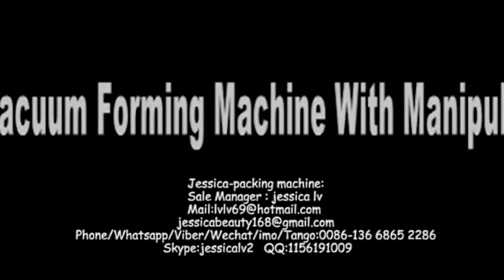automatic polystyrene foaming machine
PS Styrofoam Fast Food Box and plate
PS foam plate making machine
Top Technology EPS Fast Food Box Machine
EPS FOAM FOOD CONTAINER VACUUM FORMING MACHINE

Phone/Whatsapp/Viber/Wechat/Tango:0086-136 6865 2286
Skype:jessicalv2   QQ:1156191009